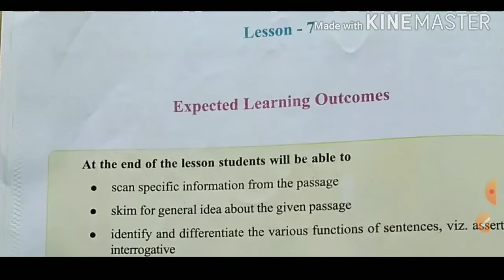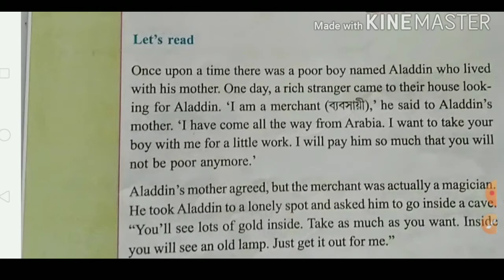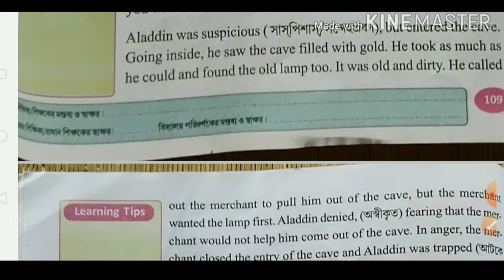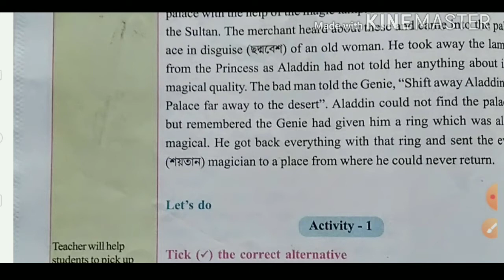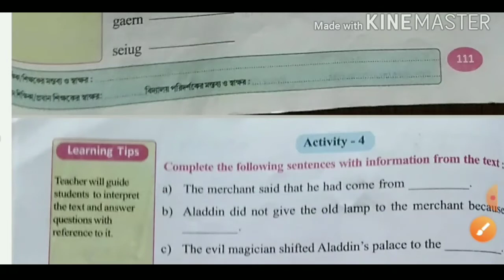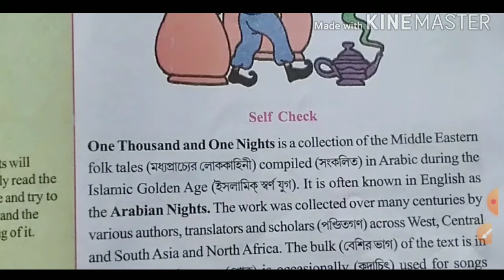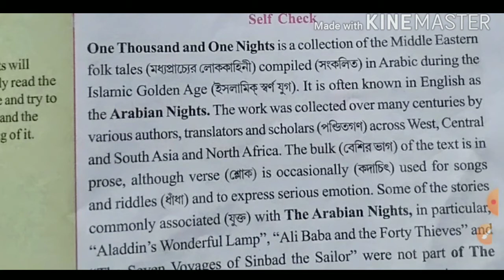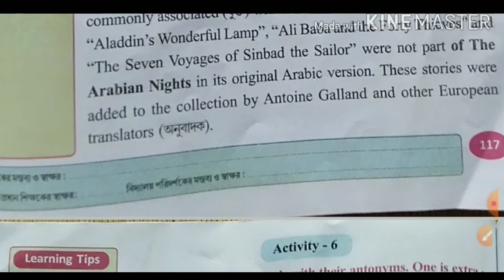English work book Fragrance Leeson 7 solutions for class 6 by Holiday Coaching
For download PDF file.